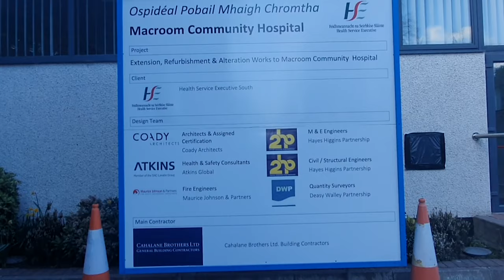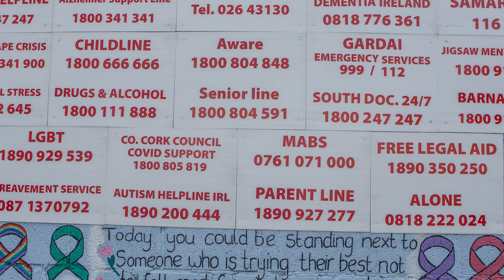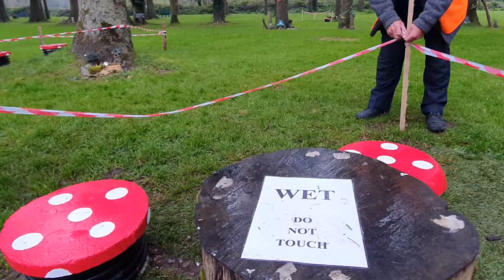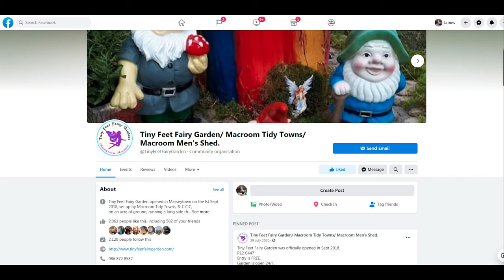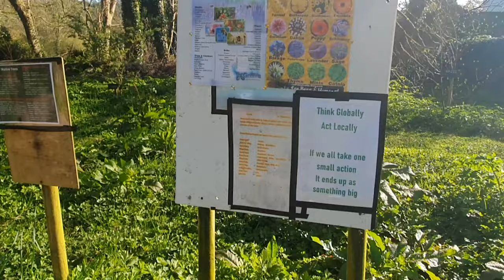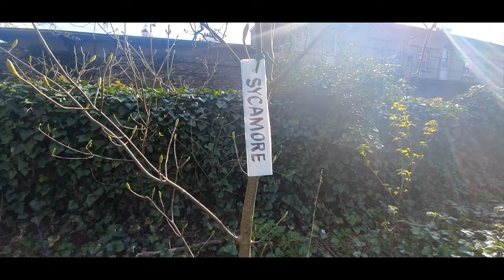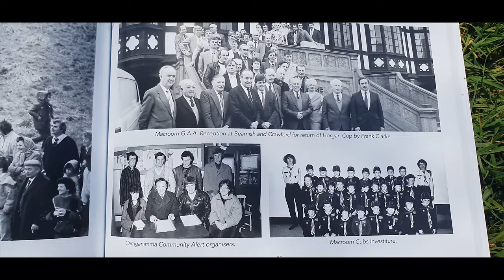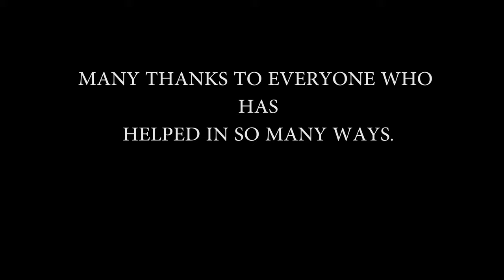Macroom Tidy Towns, Submission 2021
This is a short 12 min video of the amazing work carried out by the Macroom Tidy Towns, This video is their submission for 2021, A huge thanks to everyone involved in the making of this video, and too all the local businesses who donate generously, and too all the volunteers who come together and give up their time to help keep Macroom tidy,